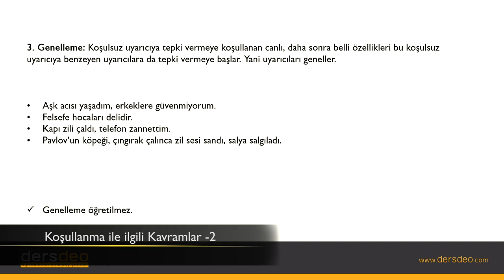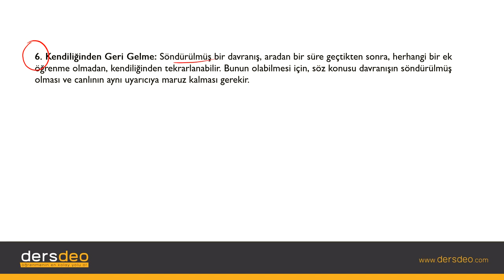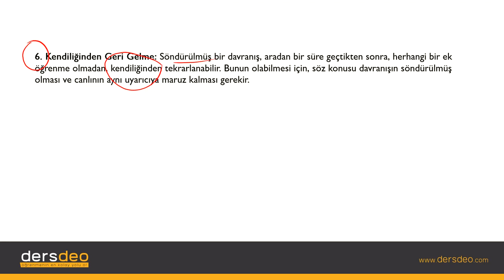Psikoloji, Öğrenme Psikolojisi-Hatırlatma-Koşullanma ile ilgili Kavramlar-2 #07